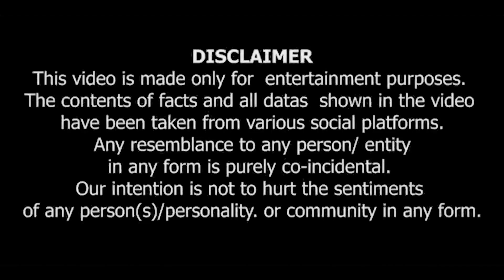Sunny Deol ने करी थी Amitabh Bachchan की फ़िल्म की Copy | Parvarish Vs Pap Ki Duniya | Dharam Bhati